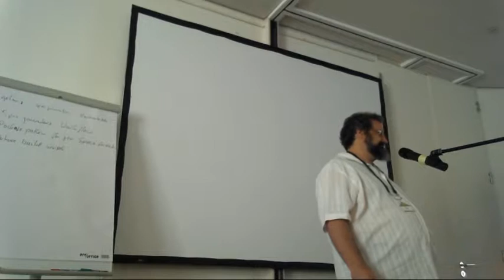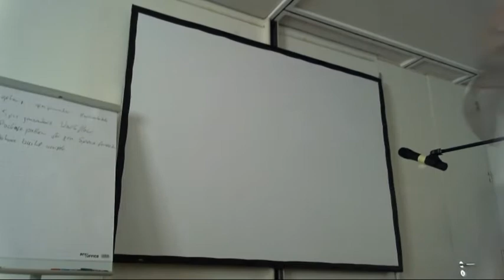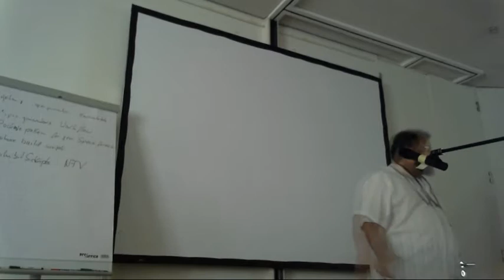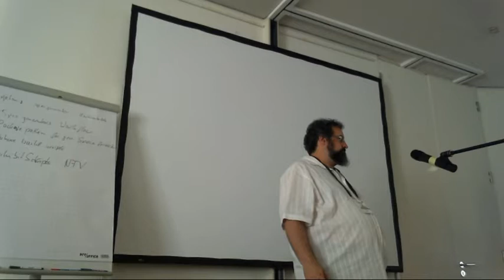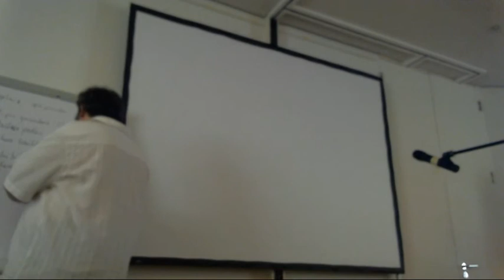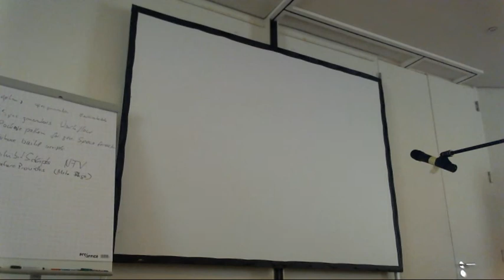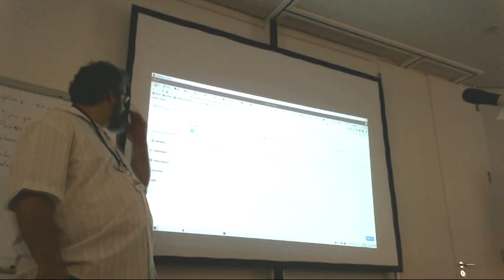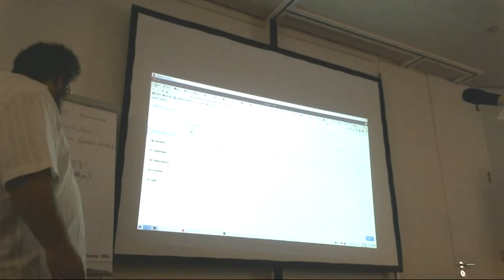Flock 2018 - What next with spec files? [Part 2]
3:40am - 4:30pm
@Hamburg 1+2

Talk: What next with spec files?
Presenters: Florian Festi

Description: The basics of RPM spec files have been unchanged for decades. I want to survey for use cases that no longer fit the traditional model or need new features. We are for now going to focus on larger groups of packages. E.g. packages in a given programming language or packages with a given function like language packs or add-on documentation.

Issue could be
* Difficulties moving from one interpreter version to another
* Supporting multiple versions of a language in parallel
* Not enough flexibility when creating sub packages
* The dependency system not quite cutting it